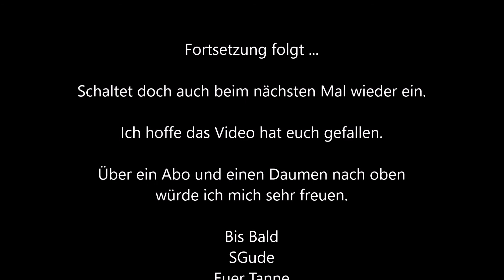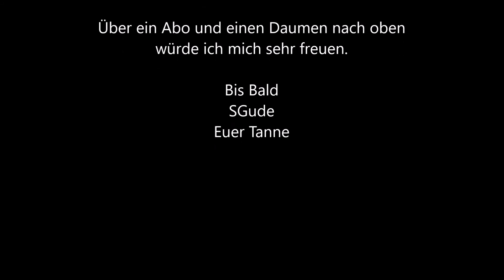3Tage Bushcraft am Teich (Teil 1)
Moin Leute.
Mein Hund Toby, mein Kumpel Tobi und ich waren 3 Tage an einem Teich und haben dort gelagert.
Einfach mal die Seele baumeln lassen. Wir haben Feuer gemacht, gekocht und uns mal richtig von der Zivilisation erholt.

Wenn ihr Lust habt uns auf diesem Trip zu begleiten dann bleibt einfach dran.

SGude
Euer Tanne